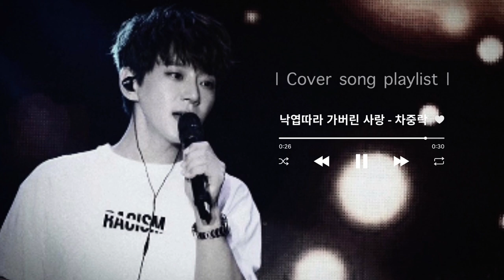𝐏𝐥𝐚𝐲𝐥𝐢𝐬𝐭 내가 듣고 싶어서 만든 황치열 커버곡 모음♡⋆⁺⋆☾⋆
00:00 잔소리
04:03 all of my life
08:19 그대라는 사치
13:49 취중진담
15:45 사랑 그 놈
20:31 사랑하기 때문에
25:24 바람의 노래
30:27 좋은사람
34:16 잊혀진 계절
38:47 거짓말 거짓말 거짓말
44:05 낙엽따라 가버린 사랑
48:39 아버지
53:17 그 사람